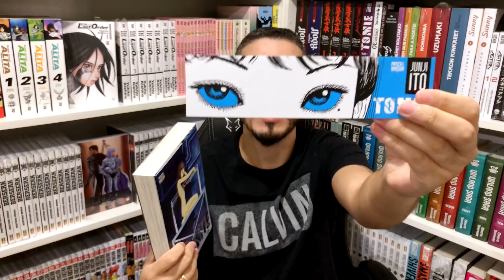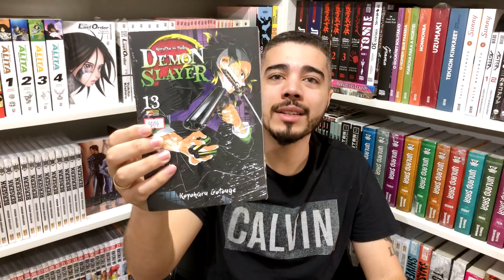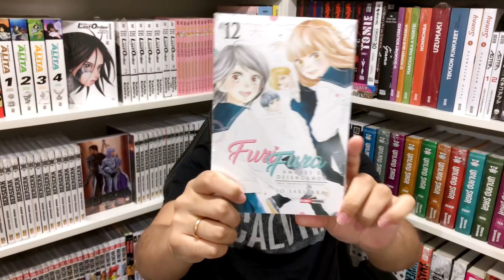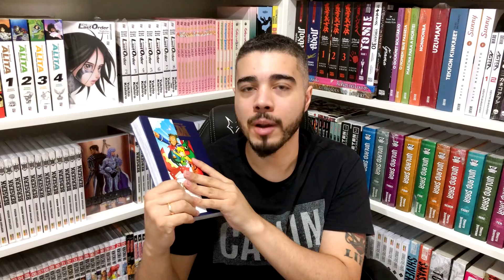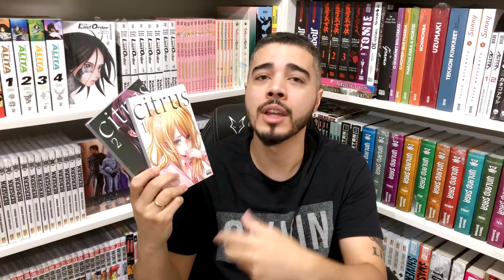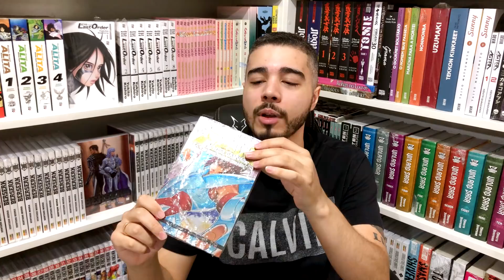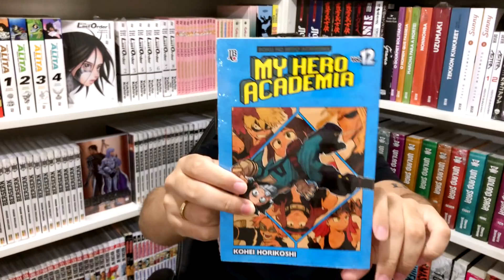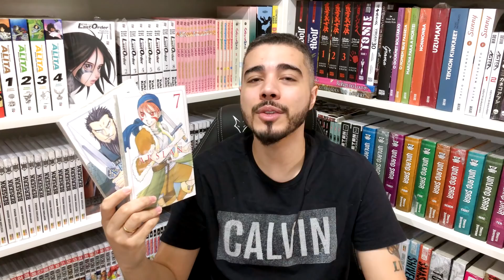COMPRAS DE MANGÁS ABRIL 2021 - Comprados, Recebidos, Parcelados e Fiados 😂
Vídeo de Compras de tudo que recebi na reta final de Março e começo de Abril, Unboxing de compras, Recebidos, etc... Bora vem conferir!

📚 VAI COMPRAR NA AMAZON? AJUDE USANDO NOSSO LINK!
Seção de HQs & Mangás
✏️  Gosta de Desenhar? Curso para aprender tudo!
🍙 Quer Aprender japonês com Animes?

São pequenos passos que você me ajuda com o Canal a crescer e trazer cada vez mais conteúdo!

Se gostar do vídeo, curtam, comentem e compartilhem, independente de quando você assistir, eu sempre respondo TODOS os comentários.